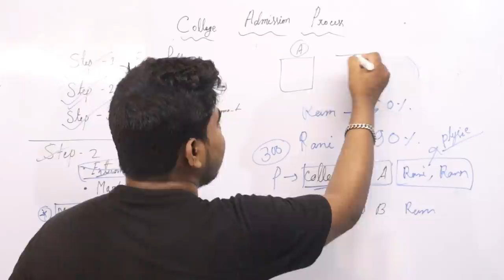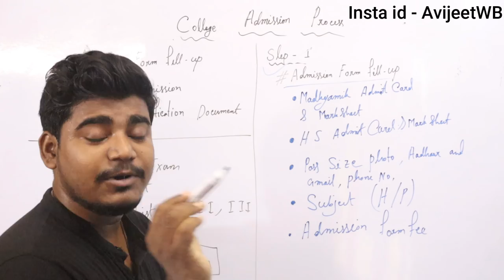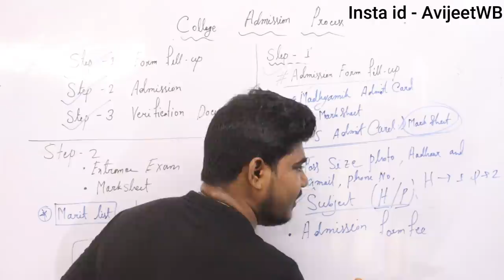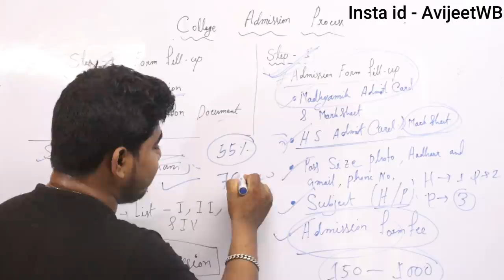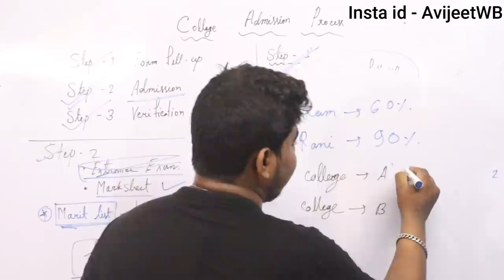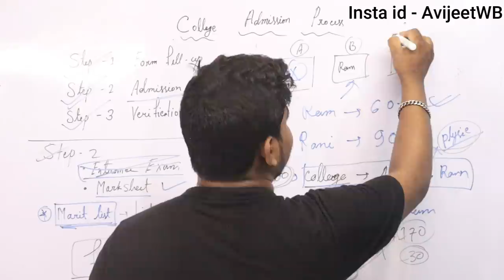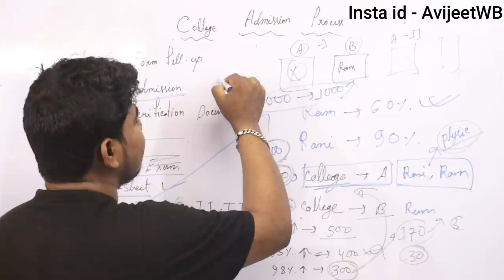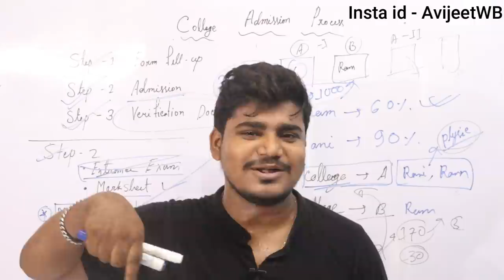কলেজে ভর্তির A To Z তথ্য | West Bengal Online College Admission 2023 | BA BSC Bcom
College admission Process 2023 | BA BSc BCom Admission  | UG Admission 2023

Video Topics :

How apply for general degree college for 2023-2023 academic session in bengali
westbengal online college admission for academic session 2023
Online application process for college admission 2023in bengali
College admission 2023 kivabe korte hobe
1st year college admission 2023 date